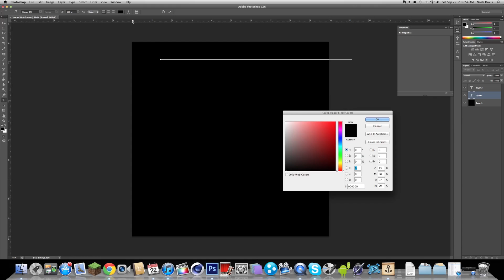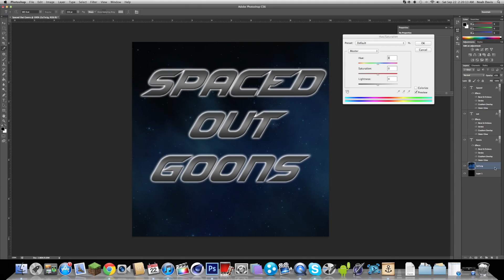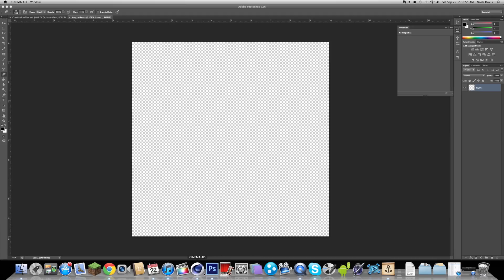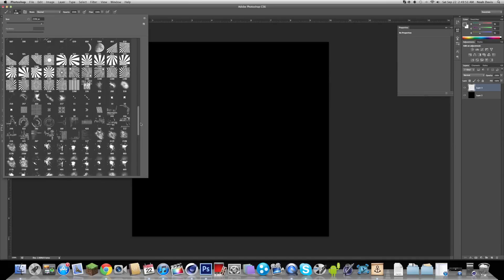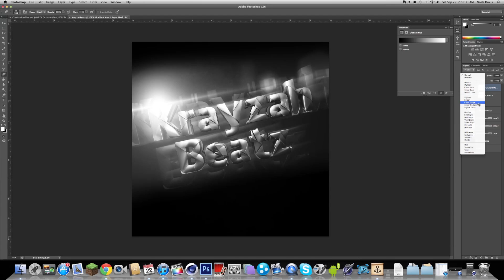Speed Art: SpacedOutGoons & KrayzahBeatz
Song: Kaepora Gaebora Theme (Dubstep Rap by None Like Joshua & Rikki prod. ZMix)